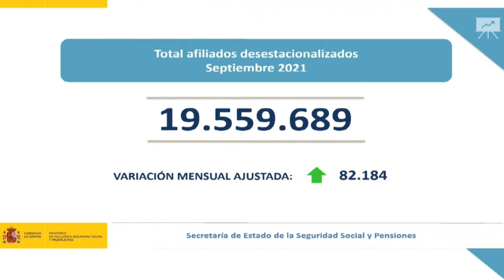El paro baja por séptimo mes consecutivo hasta 3,2 millones de personas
El mercado laboral mantiene un fuerte ritmo de mejora con un descenso de 76.113 personas en septiembre. Es el séptimo mes consecutivo de bajada y deja el desempleo en 3.25 millones de parados, 178.000 más que en septiembre de 2019.

Toda la información y análisis sobre la bajada del paro en España